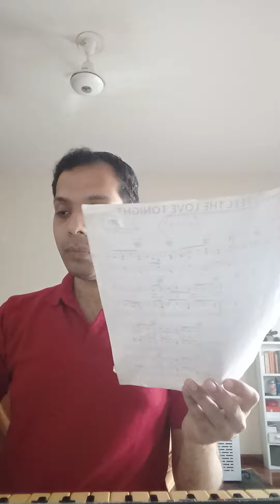Can You Feel The Love Tonight (Cover)